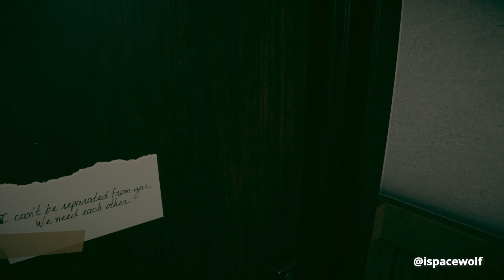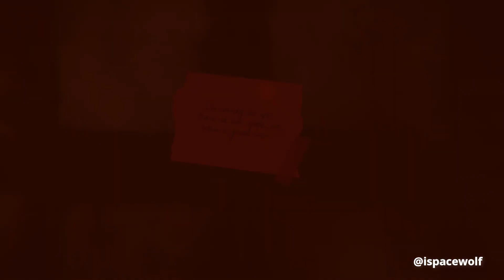Never Apart | Haunted By Serial Killer !!!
About Game

Never Apart
This game is heavily inspired by the PT Demo.  You play the sole survivor of the serial killer Darren Bar.  In this dimension, you are stuck in a repeating apartment floor haunted by Darren's spirit who is trying to complete his ceremony.